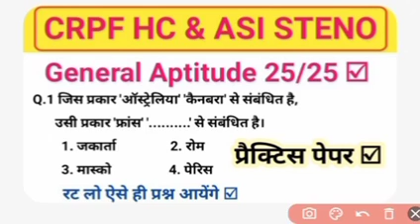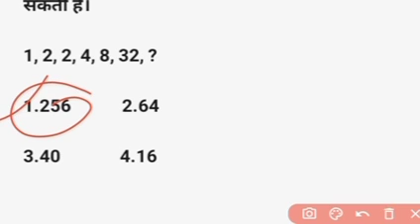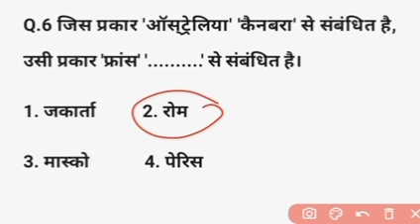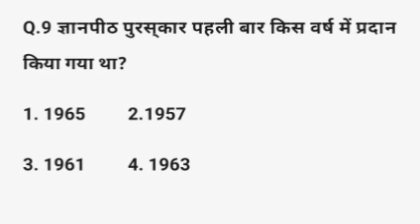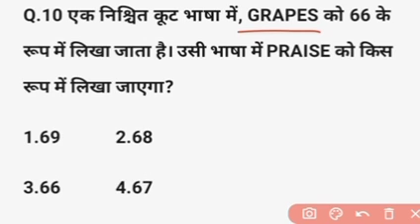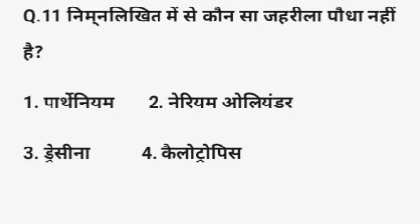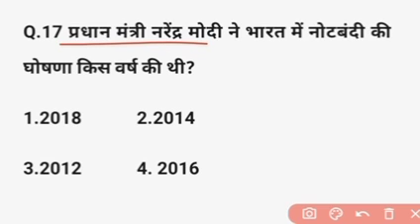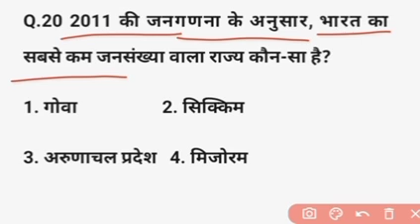CRPF Head Constable General Aptitude Question | CRPF HCM ASI Gk/Gs Question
CRPF HCM & ASI Previous Year Paper | CRPF Head Constable General Aptitude Question | CRPF HCM ASI Admit Card 2023 | CRPF HCM ASI Gk/Gs Question @focus4m

crpf hcm gk previous year question paper
crpf head constable previous question paper
crpf question paper 2023
crpf gk
crpf hcm previous year question paper
crpf head constable question paper
crpf head constable previous question
crpf previous paper
crpf question paper
crpf 2023 gk question
crpf gs
crpf hcm previous question paper in hindi
crpf hcm question paper
crpf head constable gk 2023
crpf previous question paper
crpf previous year paper
crpf question paper 2022
current affairs for crpf hcm 2023
hcm previous year question paper
previous year crpf head constable
crpf
crpf asi gk questions
crpf asi previous year question paper
crpf asi steno previous year question paper
crpf exam paper
crpf gk question
crpf gk question in hindi 2023
crpf hc previous year question paper
crpf hcm
crpf hcm gk gs
crpf hcm gs previous year question paper
crpf hcm model paper
crpf head constable gk
crpf head constable gk previous year question
crpf head constable gk question
crpf head constable model paper
crpf ka model paper
crpf ka model paper 2022
crpf ka question paper
crpf ka syllabus
crpf last year question paper
crpf ministerial previous year question paper
crpf old paper
crpf paper
gk crpf
previous year question paper of
crpf head constable
crpf asi vacancy 2022
crpf previous year paper 2022
crpf hcm/asi previous year question paper
crpf asi steno vacancy 2022
crpf head constable ministerial previous year paper
crpf hcm previous year questions
crpf new vacancy 2022
cisf head constable previous year paper
crpf head constable ministerial model paper
gk mcq
cisf previous year paper
ssb previous year paper
itbp previous year paper
army previous year paper
crpf head constable aptitude questions
crpf head constable intelligent reasoning question